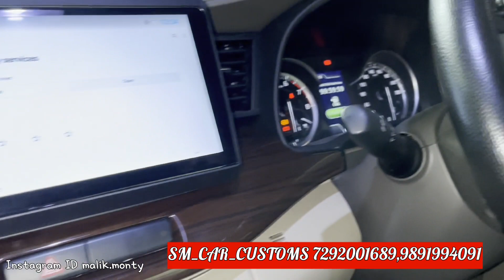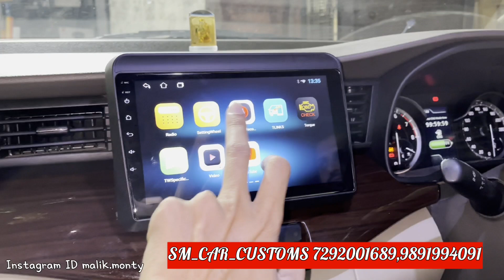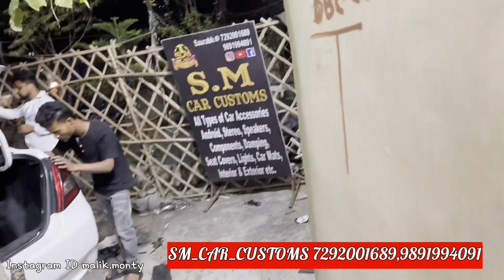Maruti Ertiga Modification | 2023 Ertiga Modified | Android, Damping, JBL Components | Cheap & Best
🔸Shop name - SM Car Customs Rohini 🔸Sourabh 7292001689, 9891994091 🔸Address- A467, Sector-23 Rohini New Delhi-110086, Near Babosa Chowk

✔️Link for Instagram ID - malik.monty  ✔️